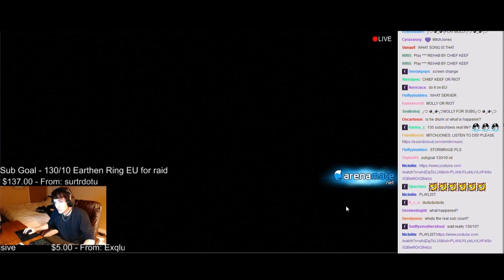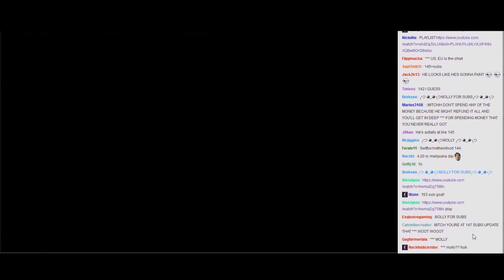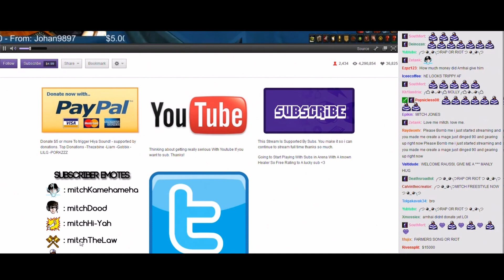Huge sub train and support [19-Apr-2014]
Mitch Jones - Huge sub train and support [19-Apr-2014 VOD]
Safe to watch on Twitch in 2022+.  Become a member to support releasing these VODs Donations (esp. recurring monthly) are also appreciated
Timestamps:
0:00 Being trolled
10:09 Huge sub train
1:40:17 Rap